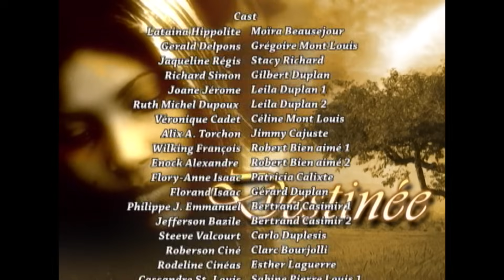DESTINEE EPISODE 8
DESTINEE SE ISTWA PAW GADEL.
Pa diw gadel deja, nap invitew regadel sou channel sa siw anvi supote travay la.
Gadel- abone- patajel epi kite yon komante pou nou.